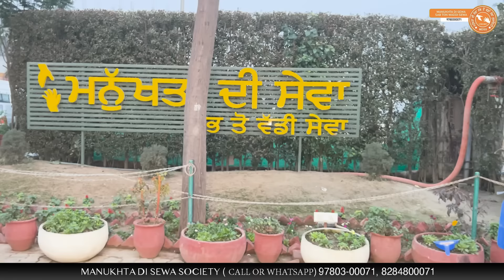ਸਕੇ ਭਰਾ ਨੇ ਵੀ ਰੋਟੀ ਦੇਣ ਤੋਂ ਕਰ ਦਿੱਤਾ ਇਨਕਾਰ ਕਈ ਸਾਲਾਂ ਤੋਂ ਦਰ ਦਰ ਦੀਆਂ ਠੋਕਰਾਂ ਖਾਣ ਲਈ ਮਜਬੂਰ ਬਜ਼ੁਰਗ ਬਾਪੂ..